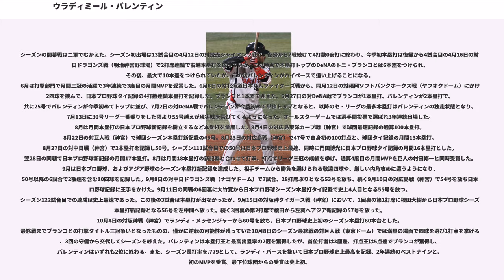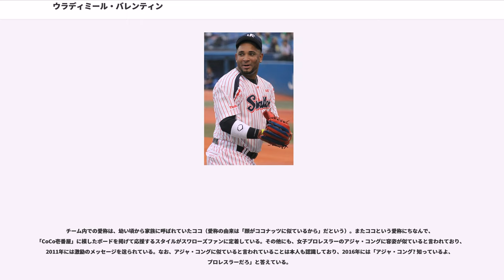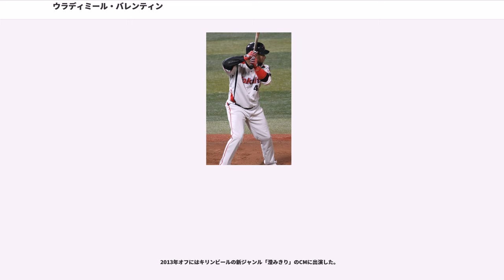ウラディミール・バレンティン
ウラディミール・ラモン・バレンティン（Wladimir Ramon Balentien, 1984年7月2日 - ）は、オランダ王国キュラソー島ウィレムスタット出身のプロ野球選手（外野手）。東京ヤクルトスワローズ所属。

NPBシーズン本塁打記録保持者（60本、2013年）。同長打率記録保持者（.779、同年）。NPB史上5人目の3年連続本塁打王獲得者（2011年～2013年）。2011年よりNPBに在籍し2018年までで8年在籍中。故障の影響で15試合の出場に留まった2015年を除いた8年間全てで30本塁打をマーク。また打率3割を2度記録し、最高出塁率のタイトルも2度獲得している。

初めて野球をしたのは5歳の頃で、12歳で地元のリトルリーグのチームに入った。

7月9日に、16歳でメジャーリーグ・ベースボールのシアトル・マリナーズと契約。

はルーキー級アリゾナリーグ・マリナーズに所属し、打率.206、本塁打0本、打点9に終わる。

シーズン途中にアテネオリンピックの野球オランダ代表に選出された。シーズンではA級ウィスコンシン・ティンバーラトラーズで76試合に出場し、15本塁打46打点10盗塁、打率.277だった。8月にA+級へ昇格し、10試合に出場した。

はA+級インランド・エンパイアで、プロ入り初のシーズン20本塁打以上となる25本塁打を記録した。

はマイナーリーグのオールスターゲームに相当するオールスター・フューチャーズゲームに2年連続出場。その時点で打率.328、20本塁打、66打点と好成績を残した。9月4日にメジャー初昇格を果し、同日のニューヨーク・ヤンキース戦でメジャーデビュー。8回に代打で打席に立ち左中間へ二塁打を放つ。9月26日の対クリーブランド・インディアンス戦で、メジャー初の本塁打を記録した。

は開幕をマイナーリーグで迎えたが、ブラッド・ウィルカーソンやグレッグ・ノートンらのDFAに伴い4月30日にメジャー昇格。71試合で7本塁打を放ったが、79三振を喫し打率は.202にとどまった。

は低打率にあえぎ、7月25日にマイケル・ソーンダースの昇格に伴ってDFAとなり、ウェイバー公示された。

7月29日にとのトレードでシンシナティ・レッズに移籍。10月2日の対ピッツバーグ・パイレーツ戦が、ヤクルト入団前としては最後のメジャーリーグ出場試合となったが、この時に放った推定飛距離151メートルの本塁打は「メジャーでは二度と出ない」とも言われた。

は傘下のAAA級ルイビルで116試合に出場し、25本塁打78打点12盗塁、打率.282だった。オフの11月6日にマイナーリーグFAとなった。

2010年11月18日に肩の強さと状況に応じられるチームバッティングが評価され（後述）、東京ヤクルトスワローズと2年契約（3年目は球団オプション）合意発表。FA権取得まで球団の許可なく日本国内の他球団への移籍を禁じる項目が盛り込まれている。

開幕戦の対読売ジャイアンツ戦（宇部市野球場）で6番右翼で先発初出場、初打席は三振に倒れるが、7回の第3打席で初安打となる左越二塁打を放った。5月13日の対横浜ベイスターズ戦（横浜スタジアム）では1試合3本塁打を記録し、5月は7本塁打でリーグトップタイ、長打率、出塁率でリーグトップの成績を挙げるなどの活躍で月間MVPを初受賞した。前半戦はリーグトップの19本塁打を放ち、オールスターゲームにはセ・リーグ外野手部門のファン投票・選手間投票共にチームメイトの青木宣親に次ぐ第2位で選出された。6月以降は低打率に苦しみ本塁打のペースも落ちたものの、セ・リーグでは唯一の30本台である31本塁打で本塁打王を獲得した。打率.228、三振131は規定打席到達者の中でワースト記録だった。規定打席到達者中、打率最下位の本塁打王は日本プロ野球史上3人目であった。

シーズン前半は開幕当初から打撃好調で6月16日まで打率部門でトップだったものの、後半に入ると極度の打撃不振に陥り、7月以降の打率は2割を割り込んだ。7月28日の試合で張りを訴え8月1日に検査の結果、右臀部の肉離れと診断され翌日登録抹消と...